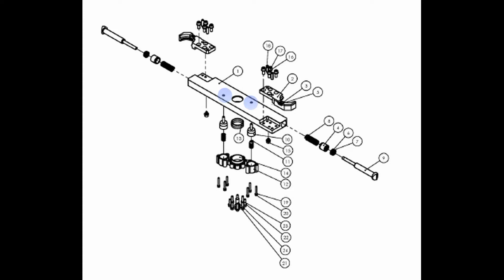Летающие инструменты (пружина руки АСИ)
О походах по гостям и о возможных причинах полетов инструментов в станке, при их автоматической смене.